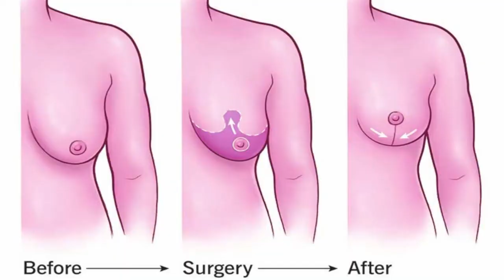What is Cosmetic surgery? Explained by Prof. (Dr.) Jayant Kumar Dash Swasthya Swara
# To read odia health articles & doctors interview etc. viewers may visit our
# Swasthya Swara Facebook Page
# This video is the sole property of SWASTHYA SWARA, Bhubaneswar, Odisha. Any duplication / reuse/ copy/ exhibition / part use of the video or concept in any manner without its permission is not allowed & may lead to legal consequences.

* For  suggestion / enquiry on any healthcare related article / documentary video please write to Dr.Gouri Shankar Panda, Editor, Swasthya Swara.

* This video is for awareness only, please consult the doctor for treatment of any disease or ailment.

* Any Legal disputes are subject to the Jurisdiction of Bhubaneswar Court only.